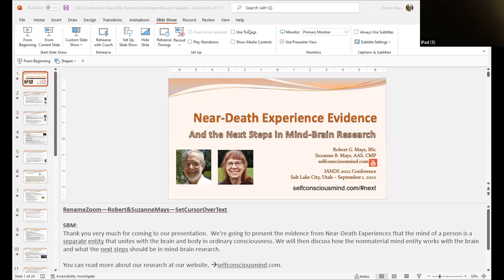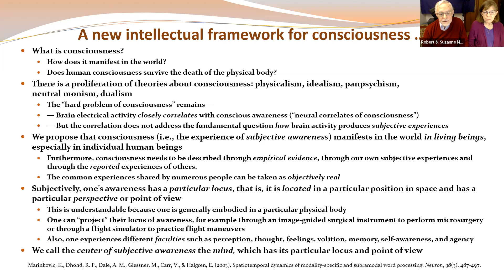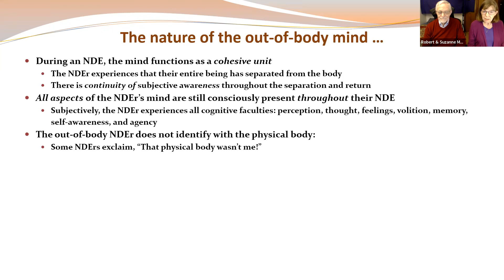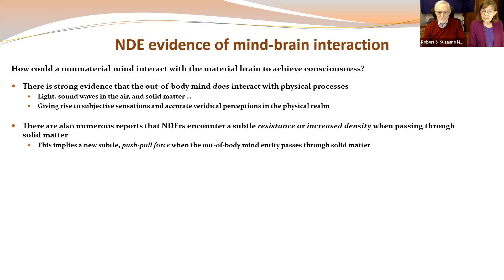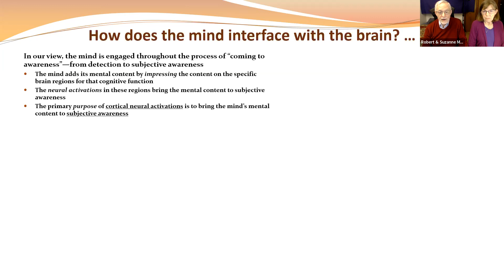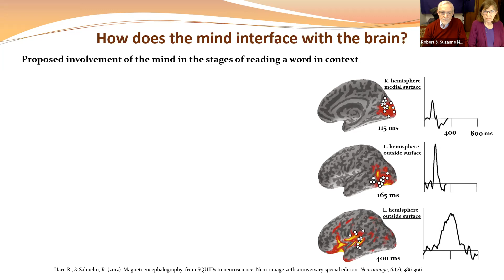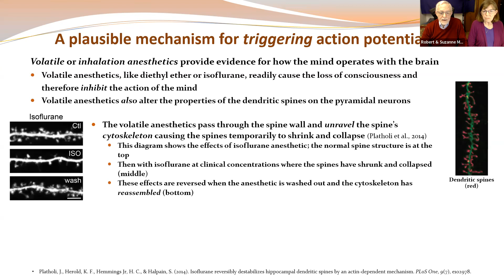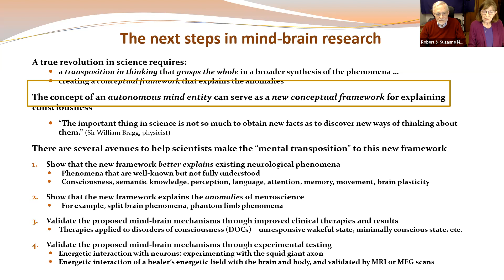Suzanne and Robert Mays on NDE Experiences and Human Consciousness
MysTech webinar. Autumn 2022. Thinking and human consciousness - if this persists when the brain is dead, what does this tell us about a computer, about AI - can it ever be sentient (as it currently exists)?